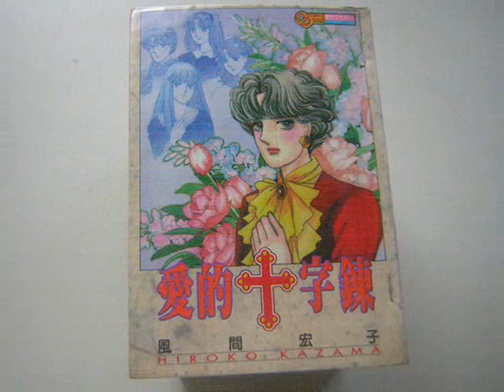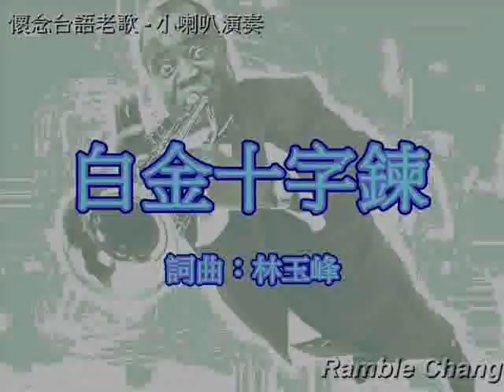白金十字鍊 【小喇叭演奏】